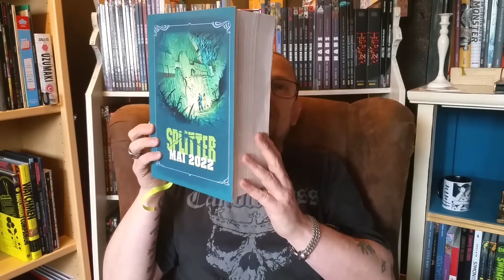RS 005 - SPLITTER Gesamtausgabe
Ich bin ja so unfassbar glücklich. Hab heute endlich meine SPLITTER Gesamtausgabe erhalten.
Wenn ihr sie auch noch bestellen wollt, dann seid schnell!